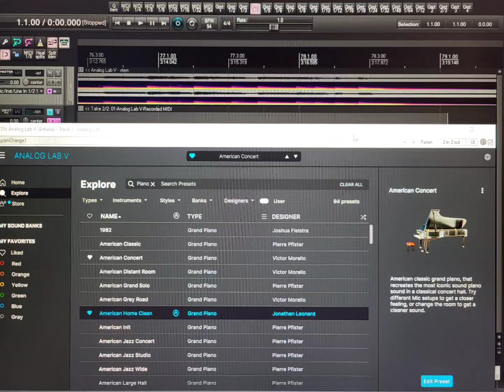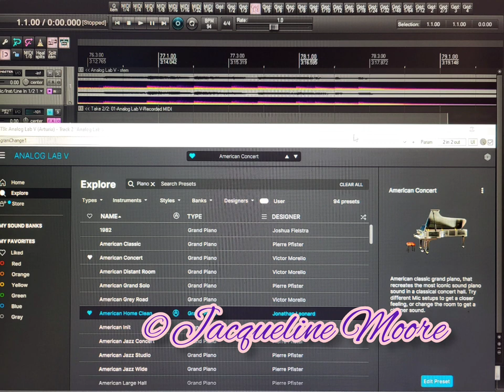Original Music - Jacqueline Moore - Sunday Chill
I'm learning to play the piano by ear 🔥💋

It's beautiful and relaxing 👌🥹🤘

Original Music
©️ Jacqueline Moore